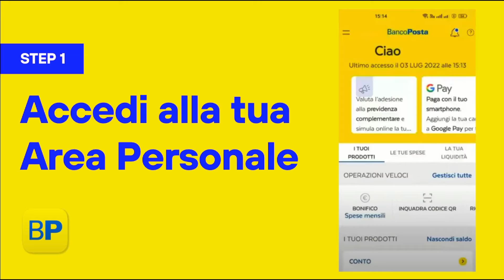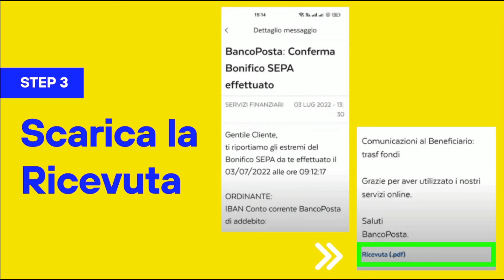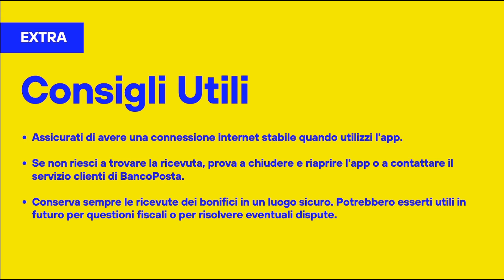Come Scaricare la Ricevuta di un bonifico con App BancoPosta [Scarica il PDF ✅]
Le Migliori Carte Prepagate nel 2025 👇

PRIVATI 💳

Soldo In questo video ti spiego come scaricare la ricevuta di un bonifico con App BancoPosta e come Scaricare il PDF.

Si tratta di un processo semplice e veloce, segui le istruzioni passo per passo nella nostra video guida.